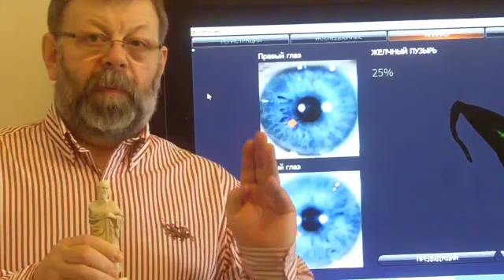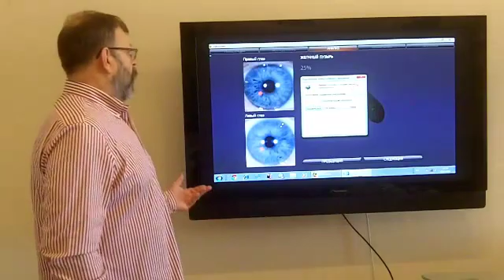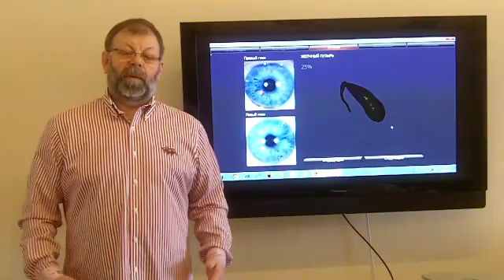Желчный пузырь и характер человека.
Узнайте еще один рецепт стабилизации работы желчи и желчного пузыря в нашем бесплатном видео курсе
Здравствуйте, дорогие друзья, меня зовут Виктор Владиленович Картавенко. Я профессор, доктор медицинских наук. Это видеоканал «Школы безопасного здоровья» -Доктор-Желчь. Как улучшить отток желчи.
0:20 Это отец западной медицины...
0:32 Около 2.5 тысяч лет назад он предложил 4 типа темперамента, 2 из которых связаны с характером желчи...
1:30 Если желчный пузырь находится в состоянии избыточного перенакопления желчи, то мы видим проявления холеричного человека...
1:51 А если мы видим состояние слабого,  атоничного желчного пузыря...

Клиника востановительной медицины академиков Картавенко
Краснодарский край, Туапсинский район, с Небуг рядом с Сочи